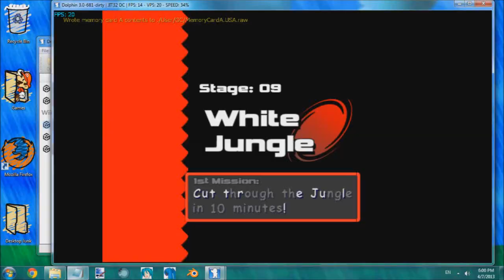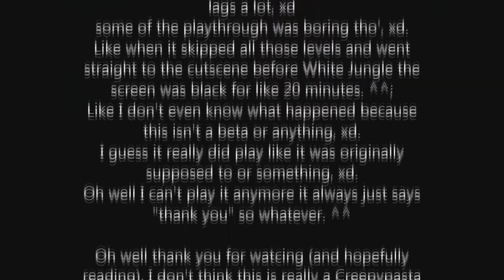Maria's revengence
Ya gotta see her...

This is not a review. I just poke fun of a good pasta for some reson.

The pasta ist gud.

I've been watching a reviewer guy, CAN YA TELL!!!?1!